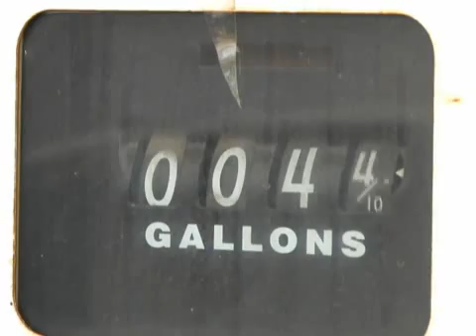U of M biofuel research moves forward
Biofuel research at the University of Minnesota continues to gain interest and the newest work will be featured at the upcoming "E3 2007" conference.